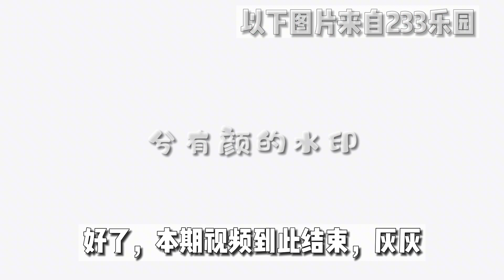樱花校园模拟器：变色彩虹屁和在房顶的食物教程＋樱校更新大揭秘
柠萌仙女呀